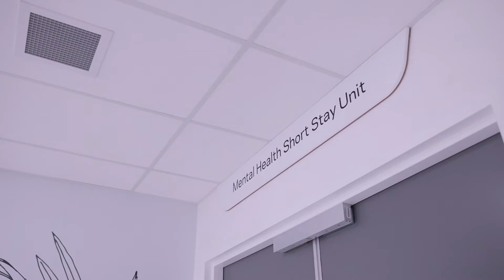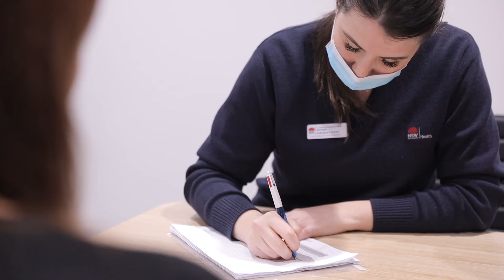Campbelltown Hospital Mental Health Short Stay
South Western Sydney Local Health District is one of the largest health districts in New South Wales.

The District's vision is to provide a healthcare service that is patient focused, equitable and responsive to the changing and developing needs of the communities in south western Sydney.

SWS LHD covers seven Local Government Areas from Bankstown to Wingecarribee and has a population of approximately 820,000 people.